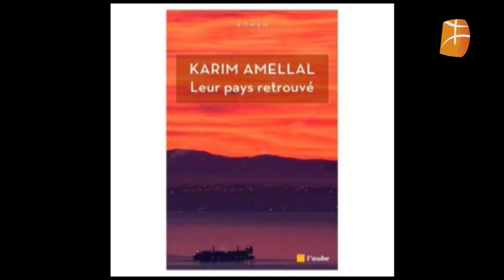Karim Amellal sur Berbère Télévision